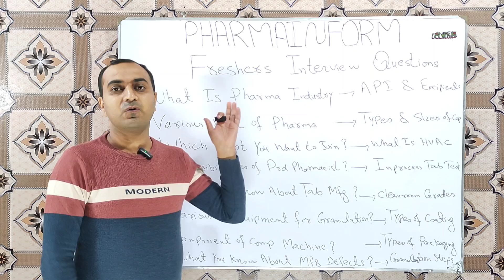Production Pharmacist Interview Questions And Answers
Freshers are generally confused about a job interview as they don't know which type of questions are asked during a job interview.In this video you will learn the most commonly asked interview questions related to pharmaceutical job.
If you are an experienced one then this video will also help you to improve your basic knowledge.
What is a pharmaceutical company?
What are various departments of pharmaceutical industries?
Which department do you want to join in pharma?
What is the role of a production pharmacist?
What do you know about tablet manufacturing?
Briefly tell us about manufacturing defects?
What is HVAC?
Types of tablet coating
Types of packaging?
Many other questions are also discussed in this video &  this video will be helpful for you to get a good job in the pharmaceutical industry.